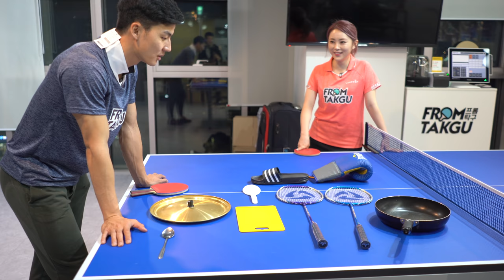탁구채 안들어도 저를 이긴다구요? 말왕vs서효영